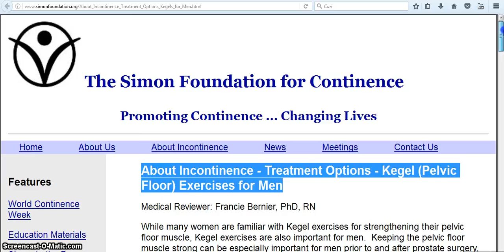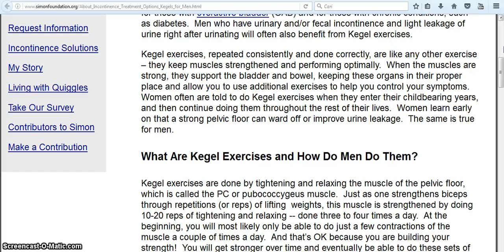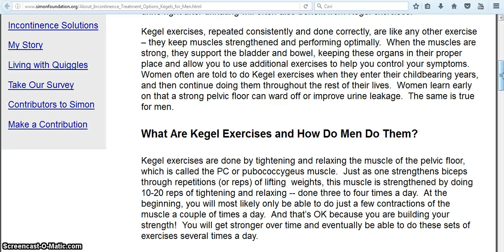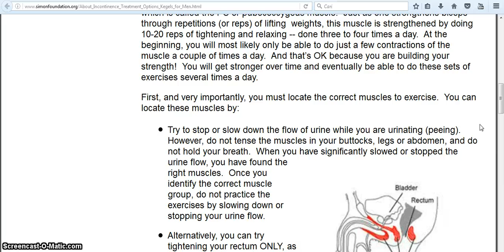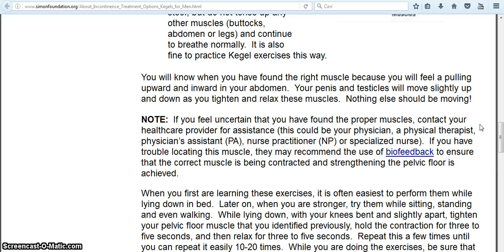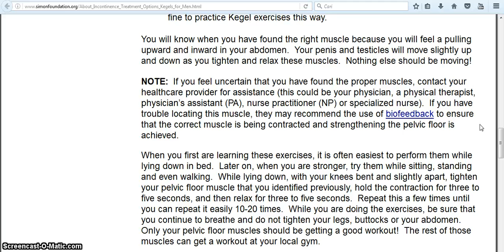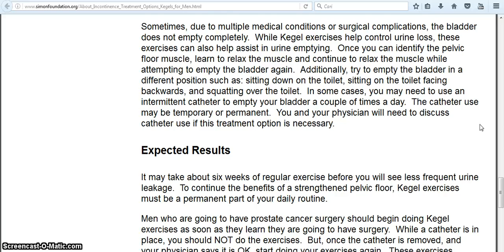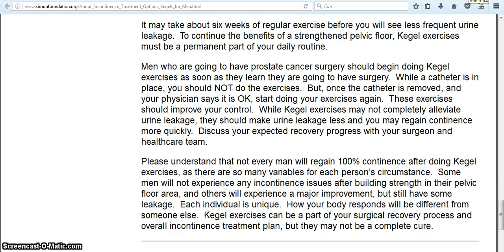About Incontinence Treatment Options Kegel Pelvic Floor Exercises for Men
About Incontinence Treatment Options Kegel Pelvic Floor Exercises for Men health insurance healthy snacks healthy recipes healthy breakfast health partners health department healthgrades health equity healthy dinner ideas healthy meals health health net health insurance marketplace health definition health insurance companies health savings account healthfirst health and wellness health alliance health administration health advocate health and human services health articles health affairs health and welfare health and fitness health anxiety a healthy diet a healthy me a health hazard a healthy slice of life a healthy breakfast a healthy relationship a healthy lunch a healthy me login a healthier you a healthy tongue health benefits of cherries health benefits of ginger health benefits of watermelon